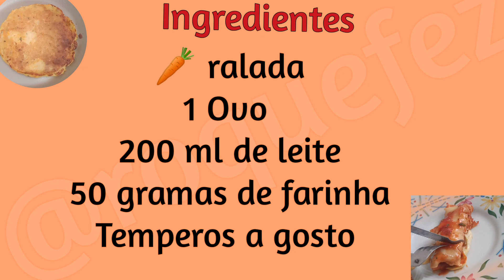MASSA DE PANQUECA DIFERENTE!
SUBSTITUA A FARINHA DE TRIGO POR AVEIA OU OUTRA FARINHA SEM GLÚTEN COMO FARINHA DE ARROZ, MAIZENA OU  FUBÁ E TERA UMA PANQUECA MAIS LEVE.